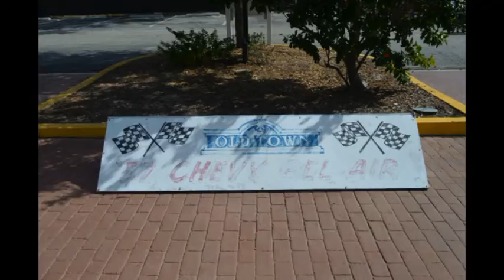DICA EUA OLD TOWN KISSIMMEE ORLANDO EUA ENCONTRO DE CARROS ANTIGOS BIG FOOT DRAGSTER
CIDADE TEMÁTICA COM SHOW LOJAS RESTAURANTES LANCHONETES PARQUE DE DIVERSÕES